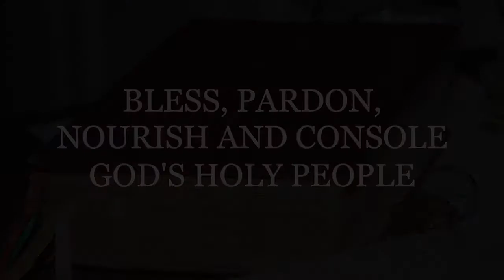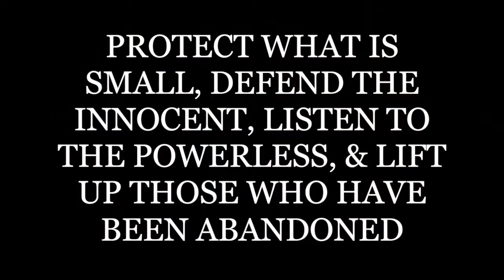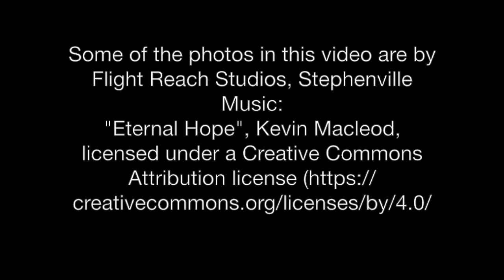Installation fo Bradley Dyche as rector, St. Luke's, Stephenville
Bishop Scott Mayer installed Bradley Dyche as rector of St. Luke's Episcopal Church, Stephenville, TX.
Some of the photos in this video were taken by
Flight Reach Studios, Stephenville.